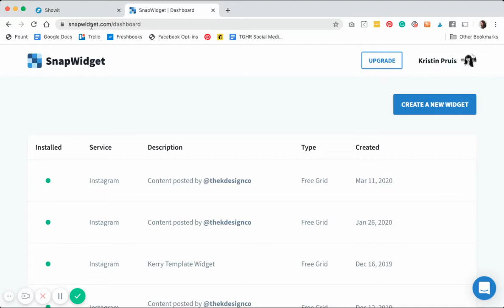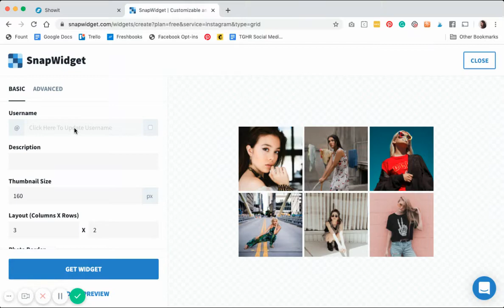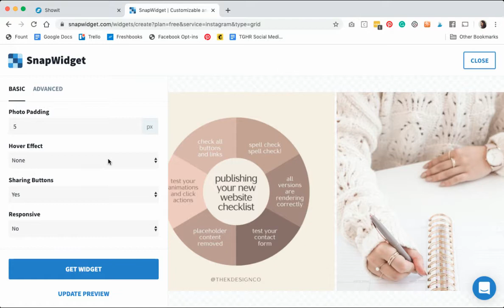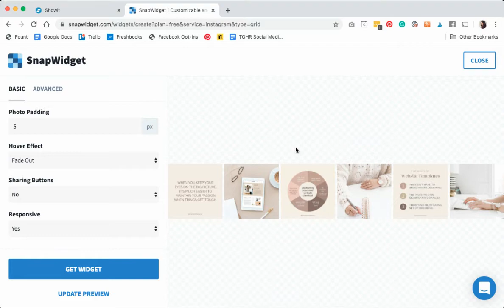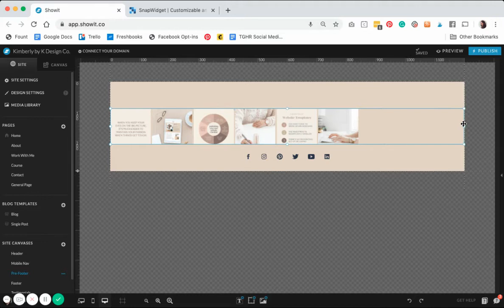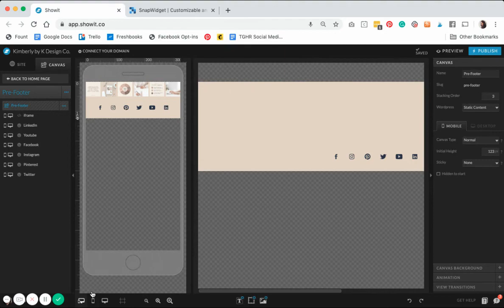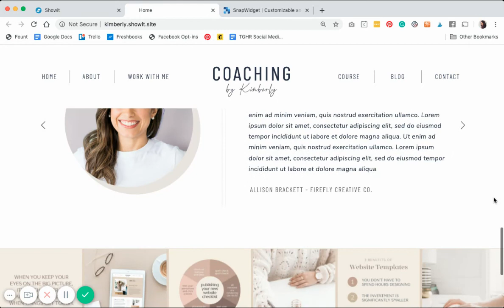How to Add Your Instagram Feed to Your Showit Website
***UPDATE*** Although you can still use the same method described in this video to add an Instagram feed to your Showit site, since making this video Showit has created their own version of an Instagram widget build right into their app.

Check out this other tutorial for how to set up your Instagram feed on your Showit site using the built-in Showit feature.

Adding your Instagram feed to your Showit website is easier than you might think! Thanks to a free tool called SnapWidget, you can add your IG feed to your site in just a few minutes.

In this video, I walk you through how to generate a responsive Instagram feed code from SnapWidget and how to integrate it onto your site using Showit's Embed Code module.

Don't forget to check out my Showit template shop to find the perfect website template for your coaching, photography, virtual assistant or social media manager biz